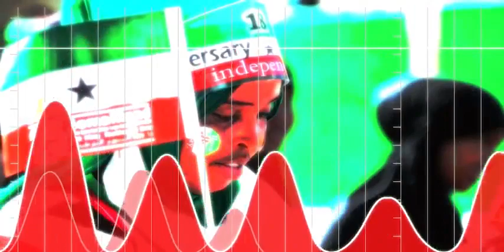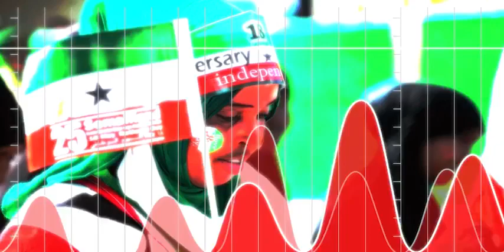Muse biixi oo Madaxtooyada ka dhigay guri Sacad Muse iyo Wariye Sharafta ka qaaday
- Daawo warbixintii ugu yaabka badneed ee Wariyahii ololaha Muse biixi shaaca uga qaaday heerka ay gaartay qabyaaladda Madaxweynaha Somaliland.